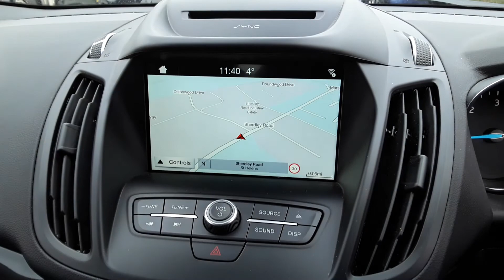MA17 PKX Ford Kuga